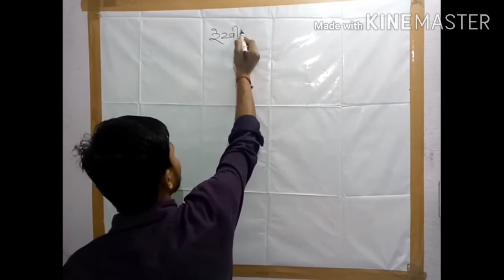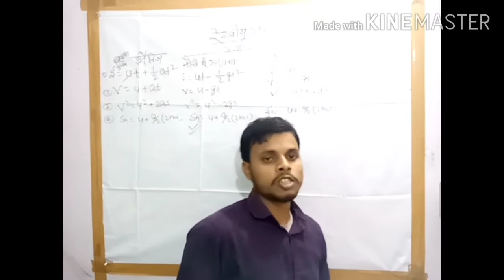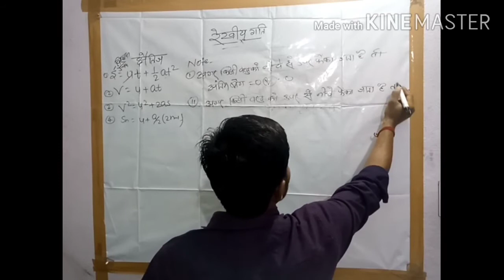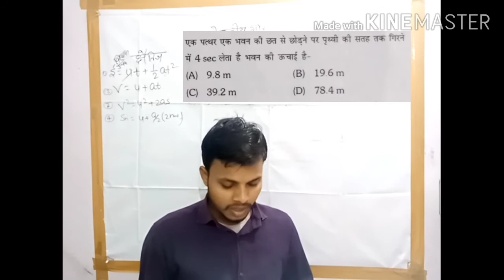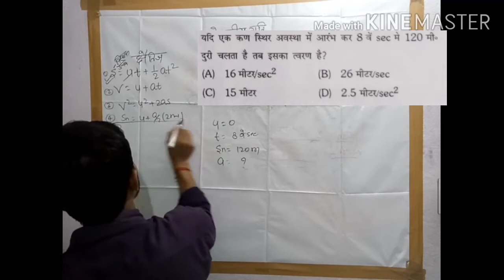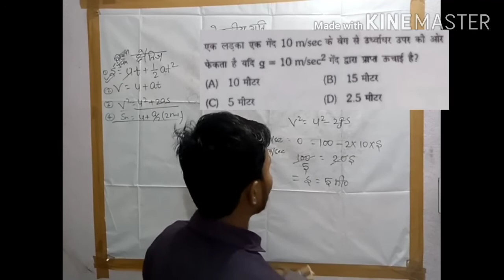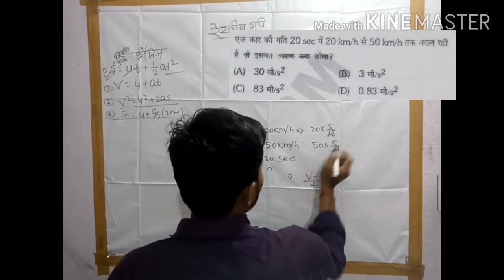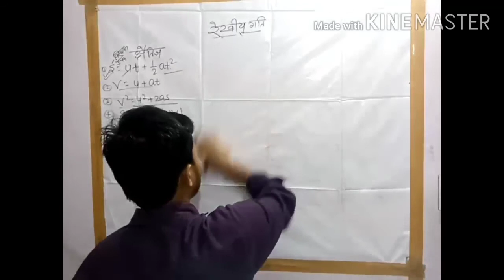PHYSICS NUMERICAL MOTION useful for Railway NTPC, ALP, Group D & other competitive exams by sachin